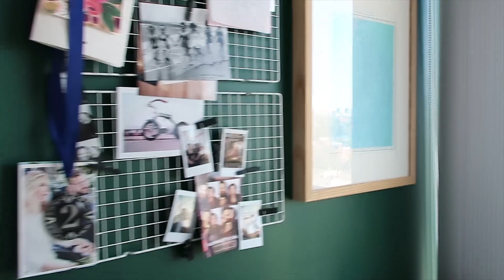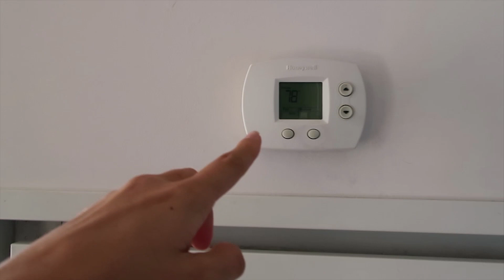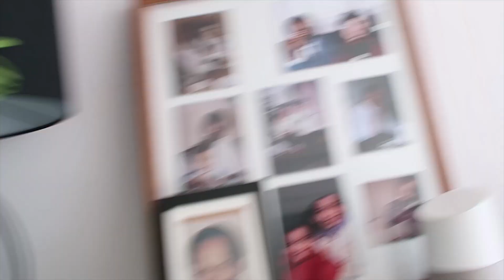Wohnungstour in Toronto | Was sind die Unterschiede im Vergleich zu Deutschland?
☆ A B O N N I E R  M I C H ☆
Hast du Lust auf mehr Videos aus Kanada?

☆ M E H R  V O N  M I R ☆

** Editing Program: Adobe Premier CS6